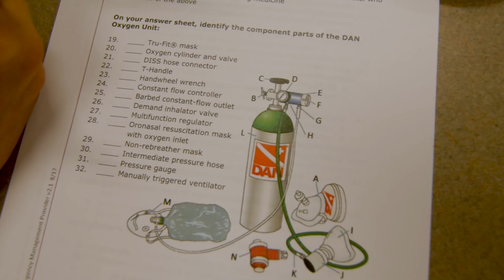Rutgers Scientific Diving Program Trains Undergrads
Rutgers is providing undergraduates a leg up in the job market through a new program. The Scientific Diving Program allows undergraduate students the opportunity to become certified scientific divers - a certification normally only available to graduate and P.H.D. level students.